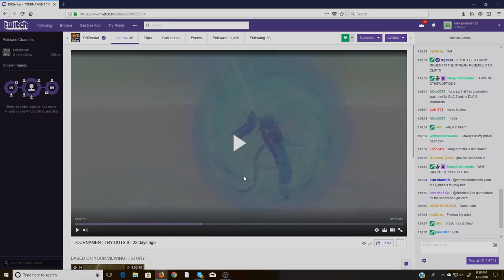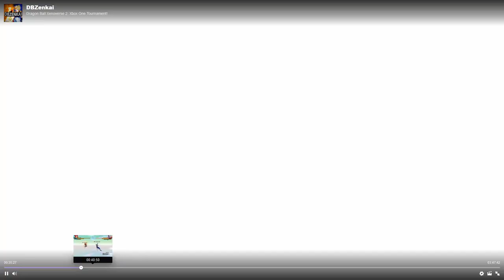DBZENKIA'S Tournement | I made the Tourney but...| Dragon Ball Xenoverse 2 REACTION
So i made DBZenkia's tournament but i ended up getting my cheeks CLAPPED. Hopefully i can make a comeback in my xv2 career.

INTRO MAD BY: me dum ah